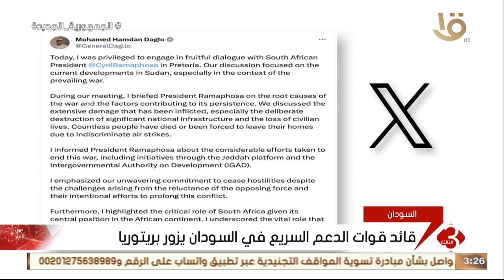السعودية تسير الطائرة السعودية 37 لإغاثة الفلسـ ـطينيين في غـ ـزة